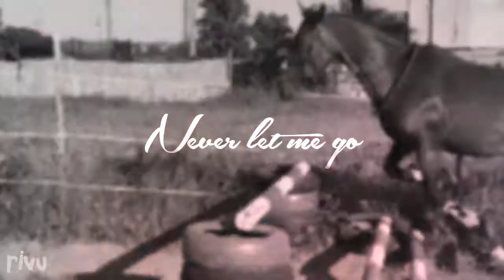𝑖 ' 𝑚 𝑛 𝑜 𝑡 𝑎 𝑙 𝑜 𝑛 𝑒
THE HORSE AND THE VIDEO BELONGS TO ME. SRY FOR THE VIDEO QUALITY.

~ A ló és a felvételek hozzám tartoznak, nem járulok hozzá részleges, vagy teljes másolására. ~
{Me&Chanel}
Egy csodálatos hét volt az előző.*-*
Nagyon rég éreztem magam ilyen jól, köszönöm a sok emléket Kittinek és Chanelnek ❤
A videó minősége nagyon rossz ^^" Ezért bocsánat, mi készítettük a videókat, és sajnos nem vagyunk profi forgatócsoport, profi kamerákkal...
A videókon én lovagolok (egy kép kivételével), és pls ne szóljon be senki, hogy "Így van a szár", "Hogyan ülsz" stb stb... 4 hónapja nem ültem lovon, és rengeteg új dolgot próbáltam ki (pl. most ültem először igazán szőrén), így nem tudtam mindig mindenhol csodálatosan, profi díjlovagló módjára lovagolni...
~Bye

Sziasztok! Rivu vagyok!
Látogassatok el a másik csatornámra, és a közösségi oldalaimra!

SSO karakter nevek:
✖Vanda Pinkcake [Anemone Planet]
✖Liza Flowerdotter [Hazy Desert]
✖Anita Wolfdawn [Coconout Mountain]
Alicia karakter név: xWorthlessx
Jó időtöltést~

My SSO characters
My AO character name: xWorthlessx
Good stay~